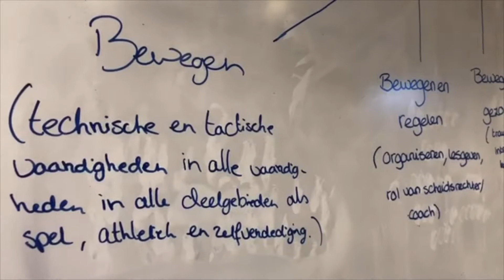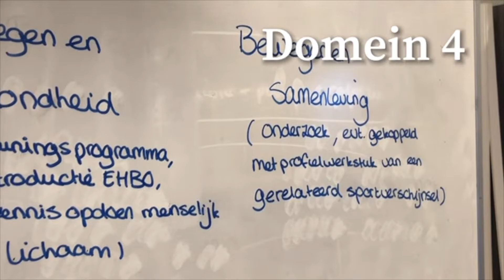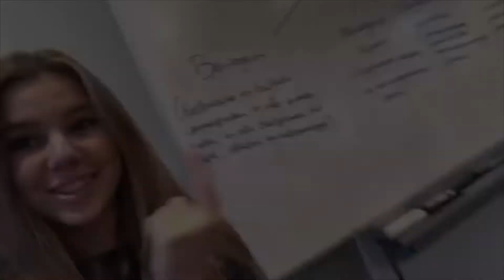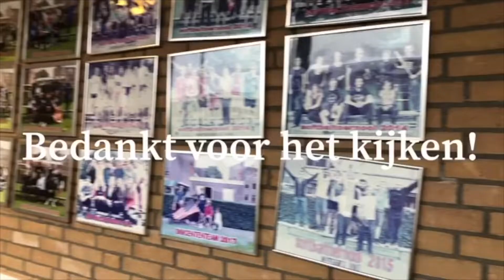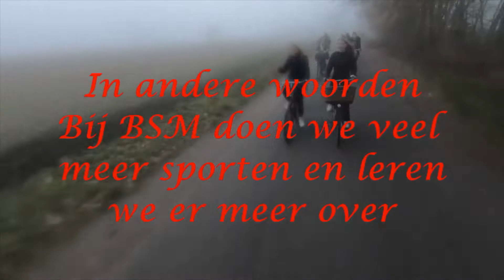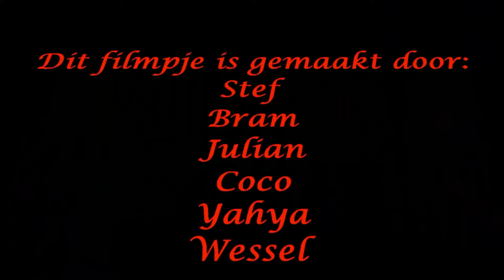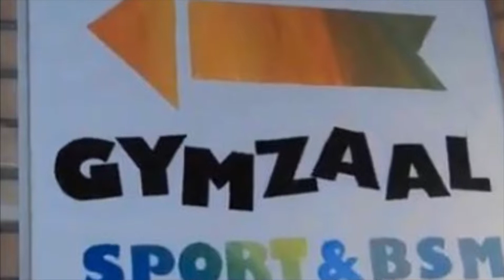Markland College Oudenbosch BSM promotie door leerlingen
leerlingen laten in dit filmpje zien hoe leuk het vak BSM (bewegen, samenleving en maatschappij) is.